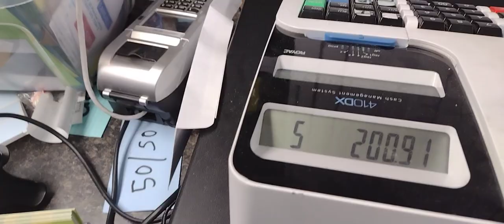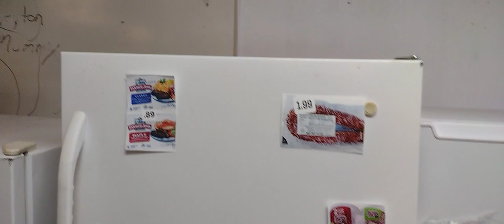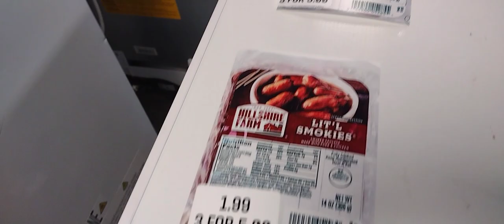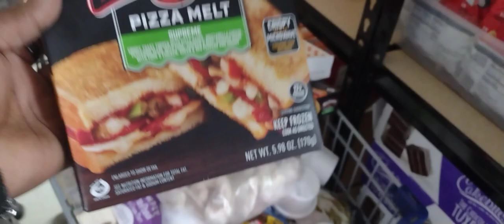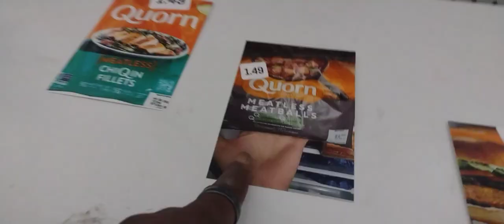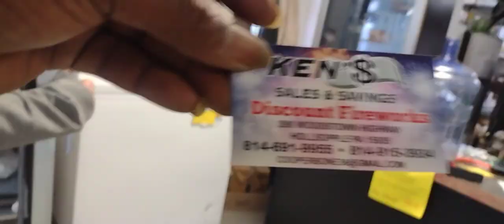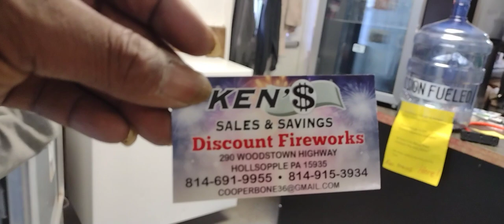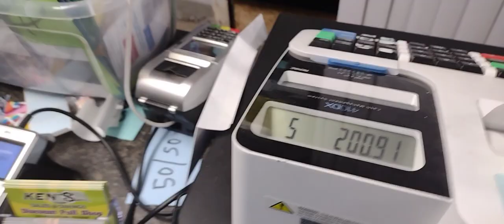big savings at Ken's sales and savings discount store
be sure to come check out Ken's sales and discount store